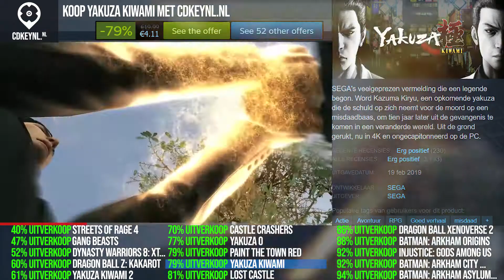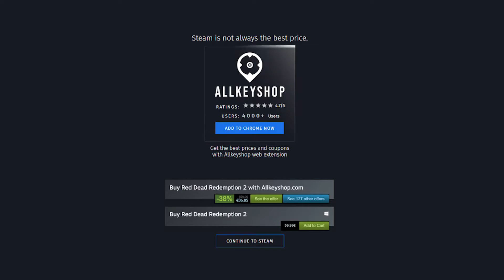Top 15 Best Beat'em Up Games - August 2020 Selection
0:00 Streets of Rage 4
0:20 Gang Beasts
0:40 DYNASTY WARRIORS 8: Xtreme Legends
1:00 DRAGON BALL Z: KAKAROT
1:20 Yakuza Kiwami 2
1:40 Castle Crashers
2:00 Yakuza 0
2:20 Paint the Town Red
2:40 Yakuza Kiwami
3:00 Lost Castle
3:20 DRAGON BALL XENOVERSE 2
3:40 Batman: Arkham Origins
4:00 Injustice: Gods Among Us
4:20 Batman: Arkham City GOTY
4:40 Batman: Arkham Asylum GOTY